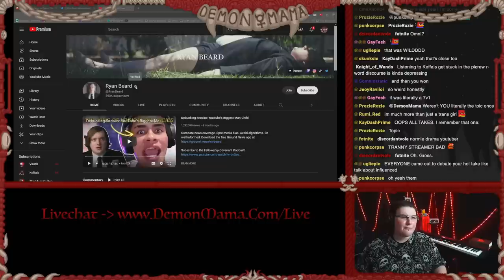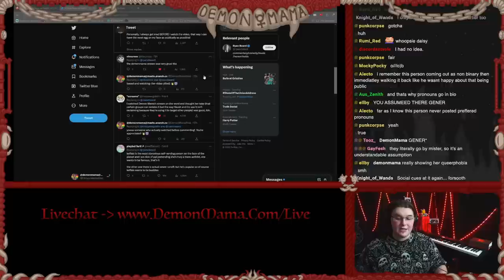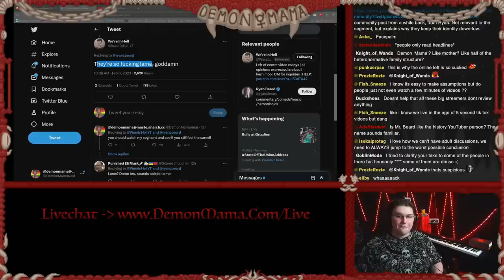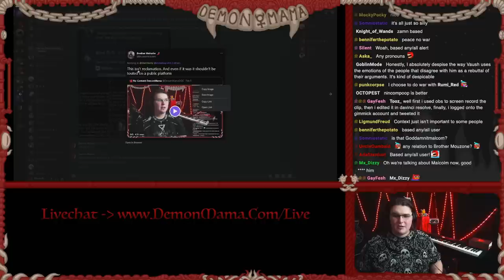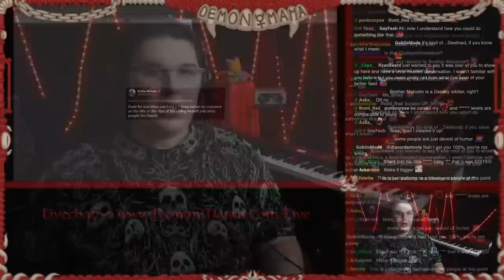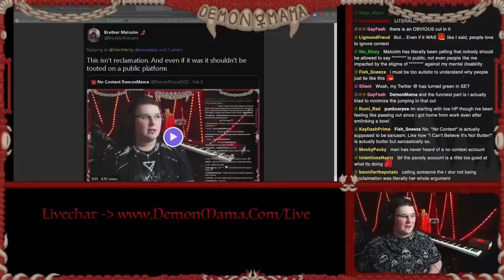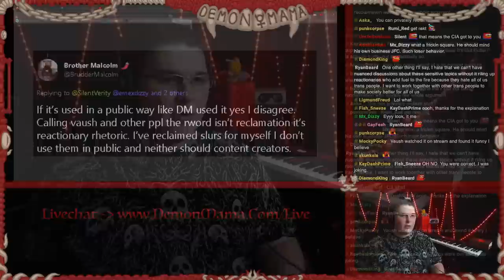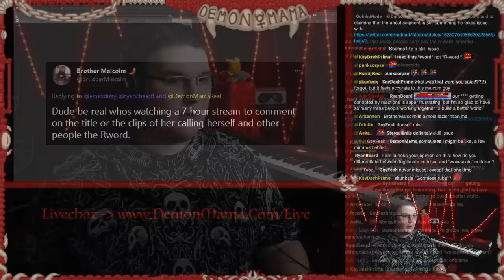Why Do So Many People Lie About DemonMama?